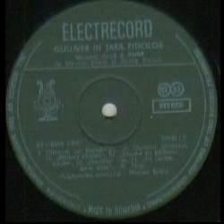Oceanic vas (din musicalul "Gulliver in tara piticilor")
Muzica(Music),aranjament orchestral(Arrangement) ,dirijor(Conductor) si claviaturi(Keyboards):Marius Teicu
Versuri(lyrics by):Silvia Kerim adaptare dupa Jonathan Swift
Grupul vocal Choralis dirijat de (Choralis Choir conducted by) Voicu Enachescu
In distributie (Cast):
-Gulliver: Adrian Pintea
-Pluth de Lilliputh: Liviu Berehoi
-Barba-Cot: Paul Ionescu
-Regina Iasomy: Angela Filipescu
-Sfiosul: Tudor Filimon